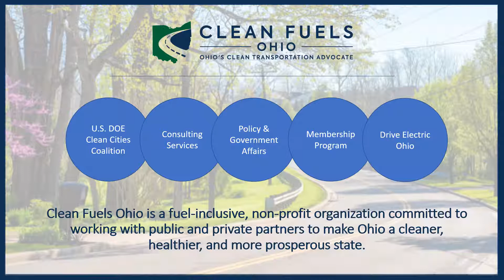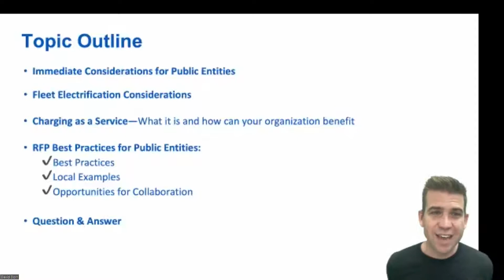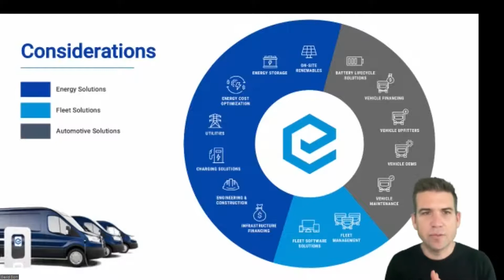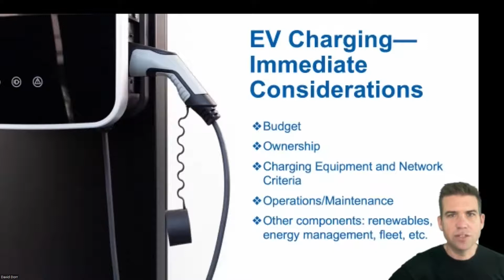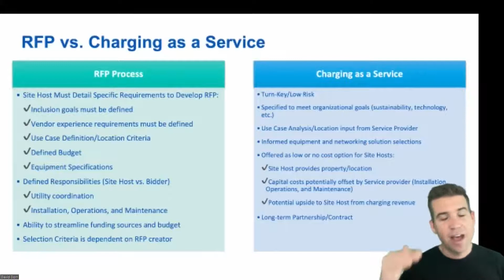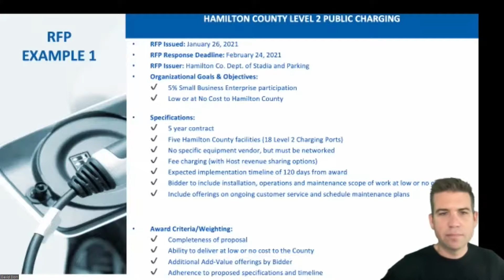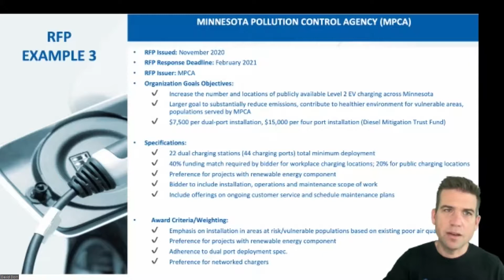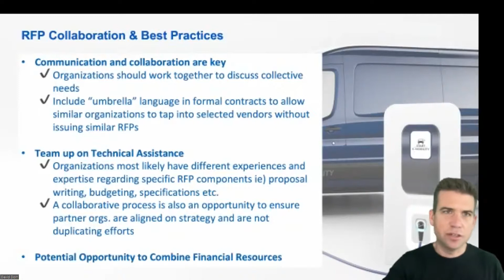How to Write an RFP for Fleet EVs, with Electrada and Clean Fuels Ohio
Ever wonder where to begin on writing a proposal for electric vehicle infrastructure? In this webinar, Electrada provides all the details you need to get the right deal for your upcoming electric fleet including the financials, engineering, utilities, and vehicle considerations.